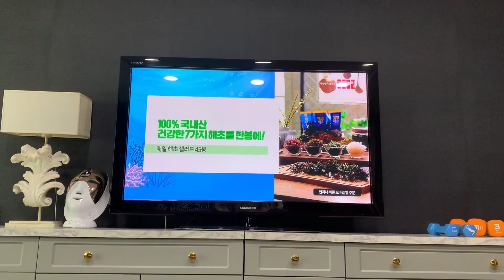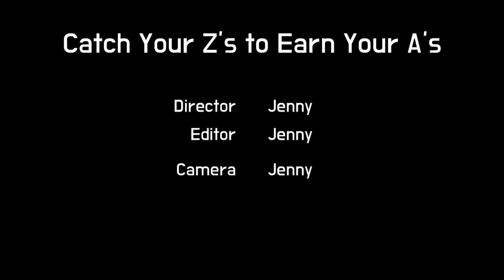Catch Your Z's to Earn Your A's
Right now sleep is more important than ever before in our lives. It helps keep your immune system strong in these times of sickness. It also helps you academically. Watch this video to learn more.